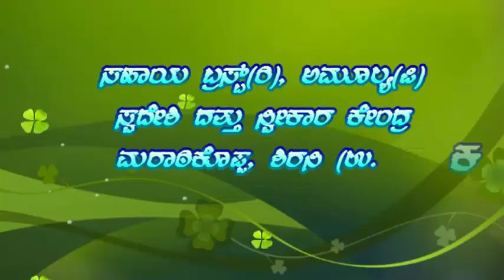Yakshagana Satya Sheela Vijaya Part 2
Sahaya Trust held Yakshagana program at Sirsi